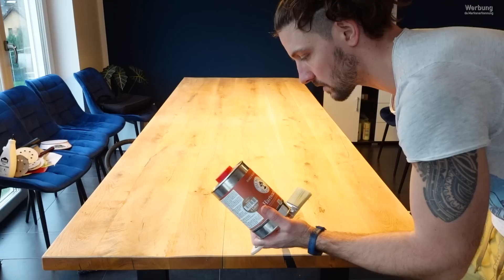Ihr hattet recht!!! Der Tisch ist gerissen!!!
Stativ Flexibel
2te Kamera

Hier höre ich meine Hörbücher

Weil viele gefragt haben... hier meine Kopfhörer

Alle Angaben die ich in meinen Videos mache sind ohne Gewährleistung. Sorry ;-).!!